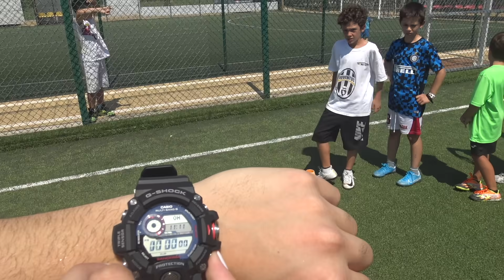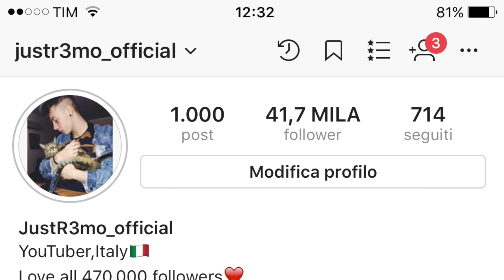LAVORIAMO COME ANIMATORI DI BAMBINI IN UN CAMPO ESTIVO!! *ci siamo divertiti*